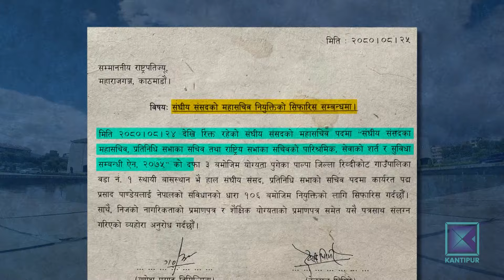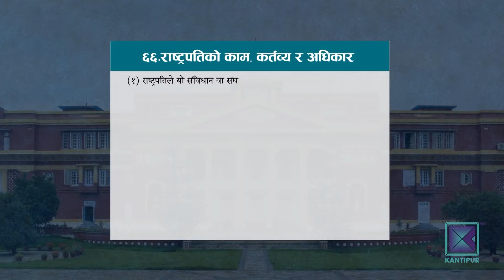राष्ट्रपतिको अधिकारबारे फेरि विवाद ! | Kantipur Samachar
देशको सर्वोच्च संस्था राष्ट्रपति कार्यालयको कहिले सरकार त कहिले संसदसँग विवाद हुने गरेको छ । पछिल्लो समय त संसदको एउटा कर्मचारी नियुक्तिको विषयलार्इ लिएर यी दुर्इ संस्थाबीच विवाद चुलिएको छ ।  राष्ट्रपतिले सरकारको सिफारिशमा माघ २२ गतेका लागि संसद अधिवेशन आव्हान गरेका छन् । तर संसदको सिफारिसमा राष्ट्रपतिले महासचिव नियुक्त नगर्दा अहिले संसदको महासचिव पद रिक्त छ ।